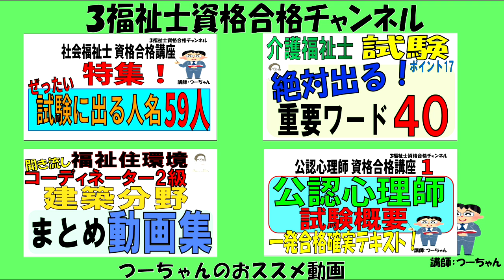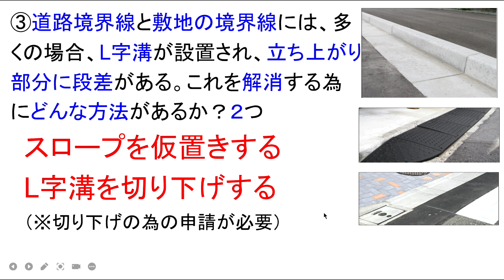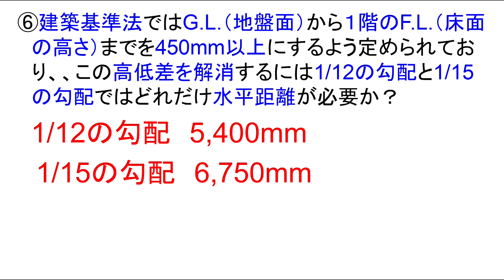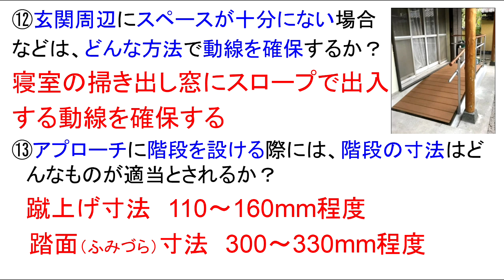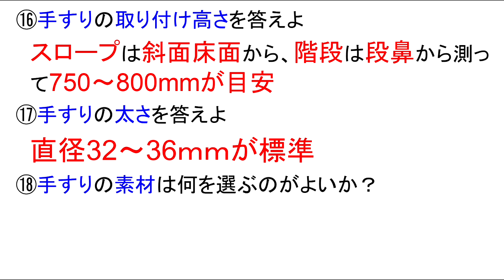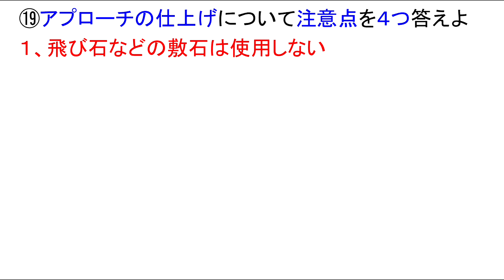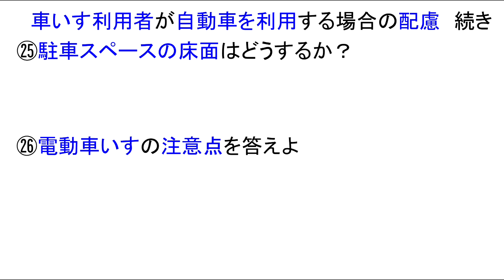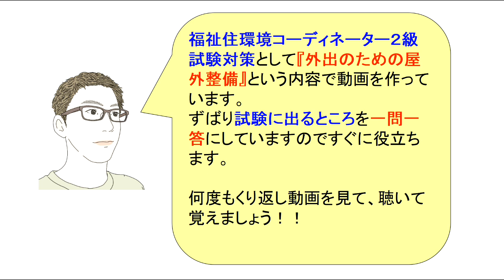福住環コーデ試験対策43【外出のための屋外整備】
今回は、試験対策として【外出のための屋外
整備】という内容で動画を作っています。

外出するための屋外整備にはスロープの設置
や手すりの整備、スロープ勾配の配慮など、
様々な事項に気をつけないといけません。

当然試験には必ず出ますので、しっかり見て聴いて
覚えて下さい！

※下記に関連動画のURLを貼っておきますので

福住環コーデ試験対策33【内部障害①心臓・呼吸器・腎臓・膀胱・直腸】

します。

ます。

　　　　介護福祉士
　　　　福祉住環境コーディネーター
　　　　公認心理師
　　　　す。

います。